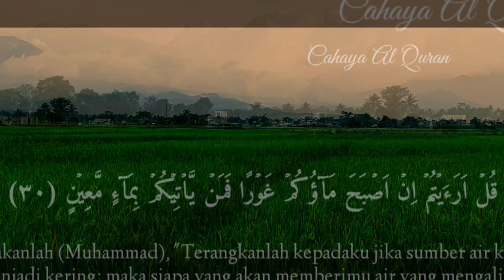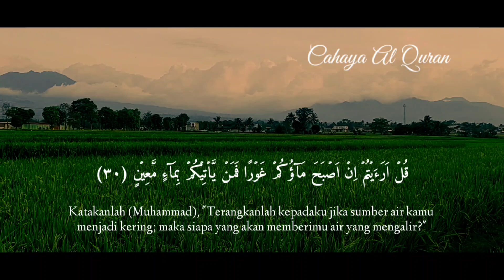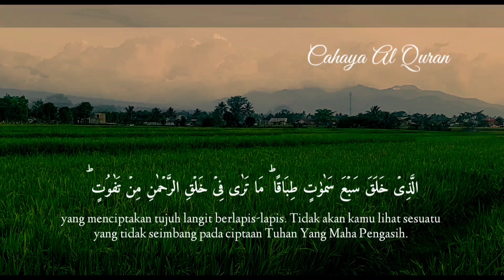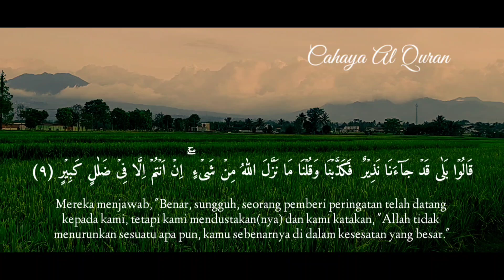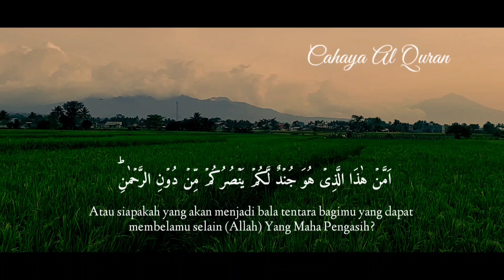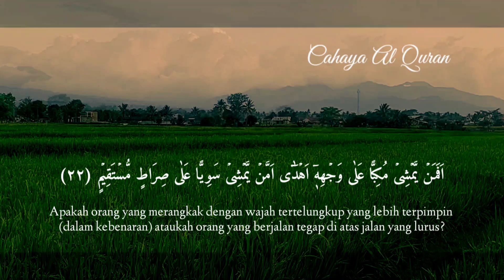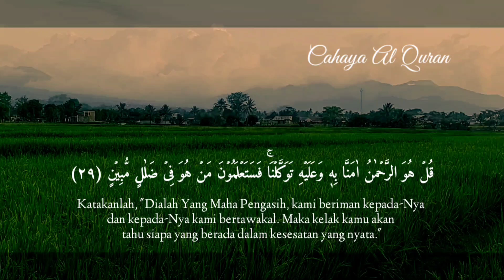Bacaan Al Quran Merdu Pengantar Tidur, Penyembuh Segala Penyakit, Penenang Hati & Pikiran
Doa Penarik Rezeki Dari Segala Penjuru, Doa Mustajab Pembuka Pintu Rezeki

بِسْمِ اللَّهِ الَّذِى لاَ يَضُرُّ مَعَ اسْمِهِ شَىْءٌ فِى الأَرْضِ وَلاَ فِى السَّمَاءِ وَهُوَ السَّمِيعُ الْعَلِيمُ

Bismillahilladzi laa yadhurru ma’asmihi syai-un fil ardhi wa laa fis samaa’ wa huwas samii’ul ‘aliim.

Artinya:

“Dengan nama Allah yang bila disebut, segala sesuatu di bumi dan langit tidak akan berbahaya, Dia-lah Yang Maha Mendengar lagi Maha Mengetahui.”

Barangsiapa yang mengucapkan dzikir tersebut sebanyak tiga kali di pagi hari dan tiga kali di petang hari, maka tidak akan ada bahaya yang tiba-tiba memudaratkannya.(HR. Abu Daud)

Dengan mengucap doa bismillahilladzi laa yadhurru ma'asmihi syaiun fil ardhi, maka segala bahaya atau musibah dapat terhindar dari kita. Sebab, segala musibah yang menimpa manusia sesungguhnya adalah kehendak Allah SWT. Jadi, ketika kita melibatkan Allah SWT dalam setiap urusan, maka Ia akan menyingkirkan segala musibah yang menghalangi jalan kita.

Doa penarik rezeki dari segala penjuru, sholawat burdah merdu, atm terisi sendiri, doa atm terisi sendiri, cahaya quran, 100 miliar, doa atm terisi sendiri dengan sholawat jibril, ayat rezeki tak terduga dari allah, ayat 1 muharram, doa akhir tahun dan awal tahun, doa pembuka rezeki dari segala penjuru, doa penarik rezeki dari segala arah, penarik rezeki segala penjuru, satu miliar, sholawat jibril, surah al waqiah, amalan 1 muharram, ayat ruqyah, ayat al quran